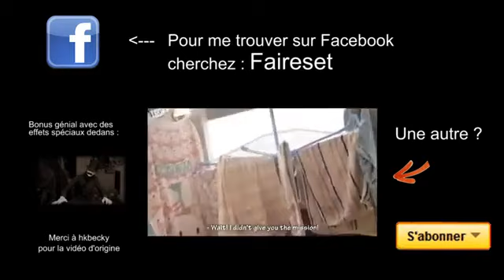French cats play paddy cake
These French cats are playing paddy cake. Awesome find.